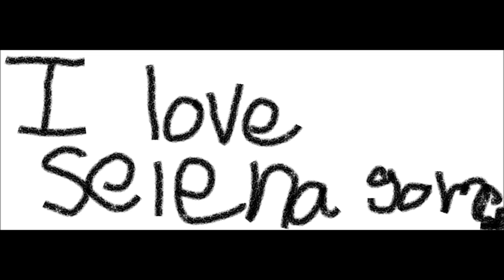hot girl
i love salena gomez so much!